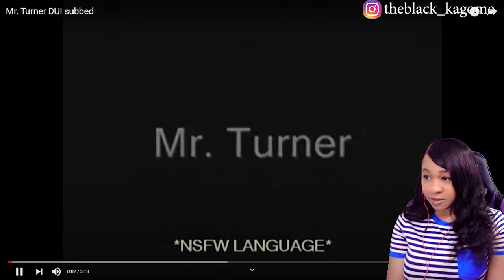MR. TURNER DUI SUBBED | reaction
✨About me✨
Favorite movie: Titanic
First, anime saw: Dragon Ball
Favorite ice cream: banana split
My personality: shy and introverted
Favorite comedian: Dave Chappelle
Favorite Adultswim show: ATHF
 *favorite episode: Hand Banana 😅
My regrets: I wish I never stopped drawing
First game ever played: EvilZone on ps1
Favorite season: Fall 🍁
Favorite food: Tacos and rice 🌮
Favorite Hobbie: I have a lot!🥴
Favorite music: indie, house, Lofi, electronic, R&B/Soul